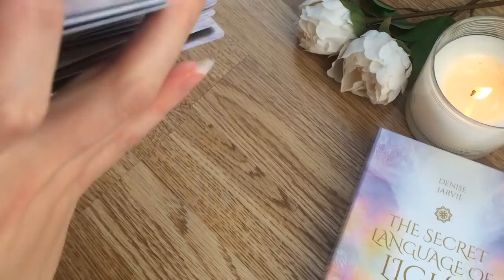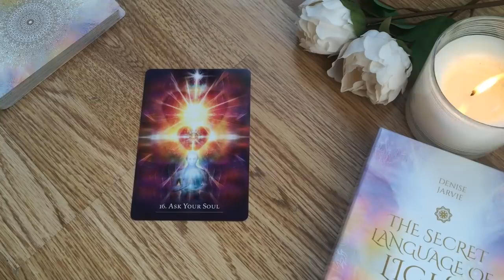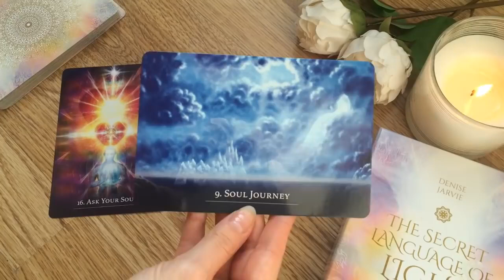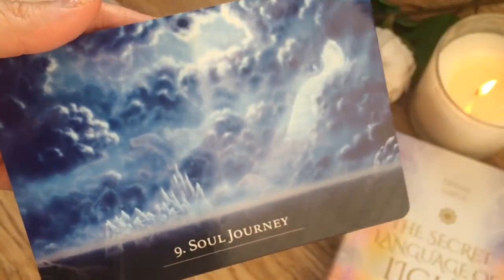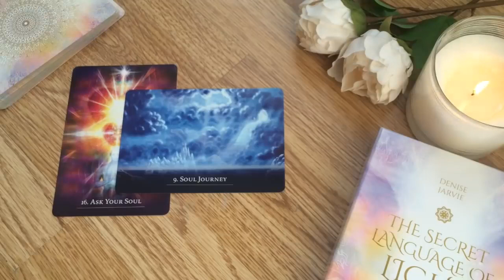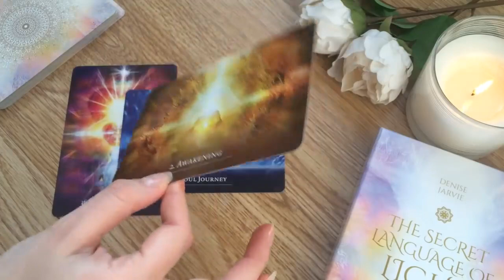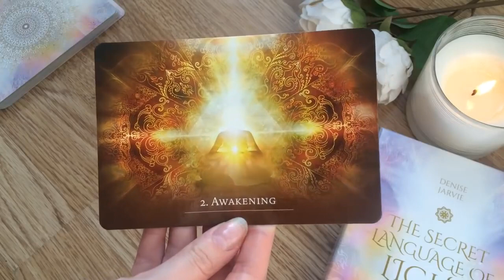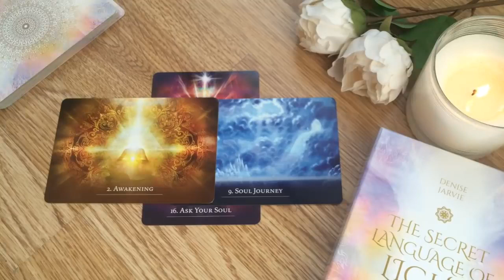GEMINI - THE BIGGEST EPIPHANY 😱 💫 16th - 22nd Weekly Tarot November 2020